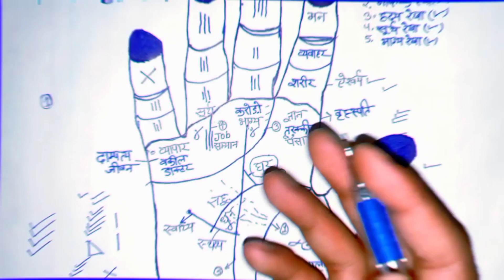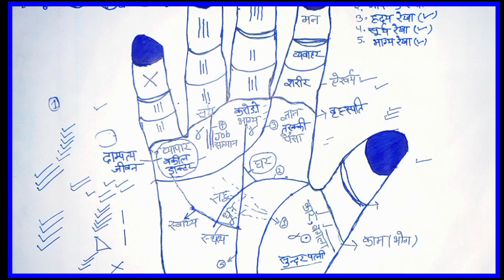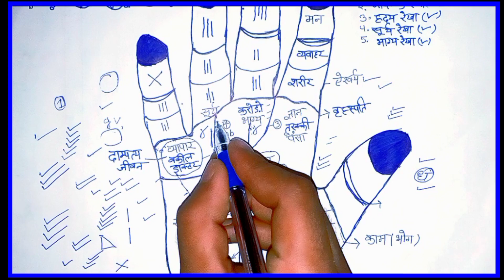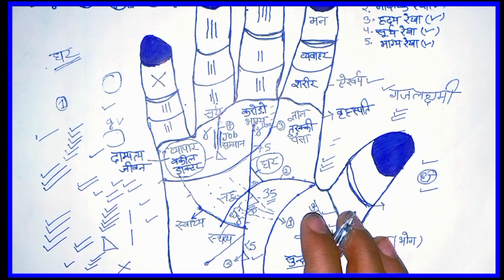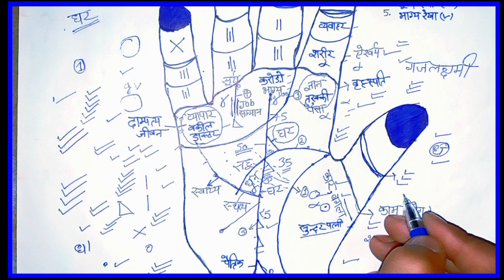भिखारी से करोड़पति बना देगी 💸 | hast rekha gyan in hindi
hast rekha
palmistry reading
palmistry
hast rekha gyan in hindi
hand reading for female
hand reading male
astrology
hast rekha vishleshan
hand reading
bhagya rekha
hand analysis
hand analysis palmistry
trending
shorts
hast rekha visheshagya
hand reading asmr
hast rekha in hindi
hand lines reading
hast rekha shastra
jyotish sps
hast rekha jyotish
hast rekha bichar
viral
dhan rekha
hand lines reading in hindi
short
hastrekha education in hindi
hastrekha prediction in hindi
learn
vedic astrology
jyotish short video
hast rekha gyan | hast rekha vishleshan | hand reading | palmistry reading | hand analysis
hast rekha vishleshan | hast rekha gyan | hast rekha vigyan | hand reading | hand lines
bhagya rekha prediction | bhagya rekha analysis | hast rekha analysis | luck line in palmistry
dhan ki rekha in hand
finger line astrology
finger line meaning
finger line
finger reading personality
finger reading astrology
finger reading
fingers astrology in telugu
fingers astrology in hindi
fingers astrology
hast rekha vigyan | fingers lines analysis | fingers astrology | hand reading | hand reading palmist
dhan ki rekha kaun si hoti hai
palm reading asmr
buisness line on palm
shadi ki hast rekha
shadi mein deri kyon hoti hai
shadi jaldi hone ke upay
shaadi me rukawat aana
marriage line
prem vivah rekh
love marriage line
marriage line in hindi
vivah rekha
vivah rekha in male hand
vivah rekha in female hand
marriage line palmistry
संतान रेखा। जाने कितने होंगे बेटा बेटी
série viral
santan rekha ki image
santan rekha ka rahasya
learn palmistry
learn astrology
horoscope
childline
astrology star signs
short video
santan rekha
dhan ki rekha kaun si hai
dhan ki hast rekha
ring of solomon palmistry
ring of solomon
lines on guru parvat
vertical lines in hand
vertical lines palmistry
budh parvat par khadi rekha
guru parvat ka rahasya
guru parvat par rekha
madhyama ungli ke nakhun me chand | fingers palmiatry | hand reading | hast rekha vigyan
guru parvat palmistry
anguthe par chand hone se kya hota hai
hast rekha jyotish vidya
finger palm plant
fingers palm reading
hast rekha gyan | hast rekha vishleshan | hand reading | hand analysis | palmistry reading
palm reader
hast rekha vishesh
sarkari job hand line | government job line in hand | sarkari naukri rekha in hand
hand lines reading | hand lines analysis | hast rekha vigyan | palmistry reading | palm reading
hast rekha ka vichar
government job line in hand
hand reading lines
government job line in male hand
government job line in female hand
government job rekha in hand
government job ke liye hath ki rekha
sarkari naukri line in hand
hastrekha future prediction
videsh yatra yog in hand
videsh jaane ka yog hast rekha
kanisthika ungli ke nakhun me chand | fingers palmistry | hast rekha vigyan | hand reading
fate line in hand
luck line on palm
long fingers palmistry
gap between fingers palmistry
nakhun par chand ka nishan hona
nakhun par chand hone ka kya matlab hai
lucky line in palmistry
nakhun par chandrama ka hona
hast rekha gyan | hand reading | hand lines meaning | hast rekha vichar | hand analysis palmistry
hand analysis poker
buisness line palmistry
budh rekha in palmistry
mercury line in hand
budh parvat palmistry
hand reading in hindi | hand reading palmistry | hand lines astrology | hast rekha vishleshan | palm
हस्तकला में बृहस्पति पर्वत
हस्तरेखा बृहस्पति पर्वत का पूरा रहस्य
गुरु पर्वत पर रेखा
हस्तरेखा बृहस्पति पर्वत पर ऐसे निशान यानि पैसा ही पैसा
कमज़ोर गुरु पर्वत पर यह चिन्ह बनाता है भाग्यशाली
बृहस्पति पर्वत पर क्रॉस x का चिन्ह
jupiter mount
गुरु पर्वत
jupiter line palmistry
full male palm & hand reading palmistry
गुरु पर्वत पर छोटी गहरी रेखा | guru parvat par rekha | palmistry
hand reading palmistry
palmistry in jupiter line
astrologer
moon line in palmistry
moon in palmistry
moon in hast reading
half moon in hand astrology
half moon in hand palmistry
hatheli par chand banna
hatheli par chand na banna
hath par chand banna
hath par chand banne ka matlab
hatheli me chand banna
hatheli me chand ka matlab
hath me chand na banne ka matlab
hath me chand ka matlab
hast rekha sikhe